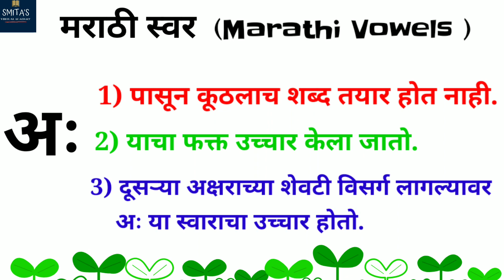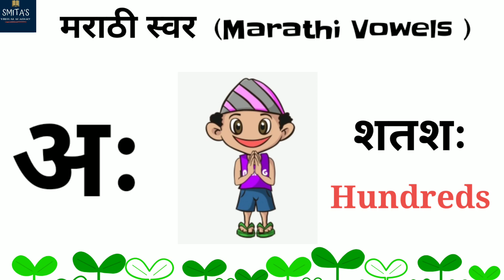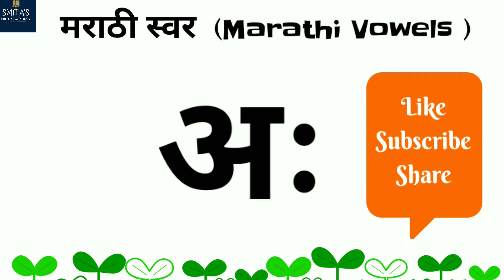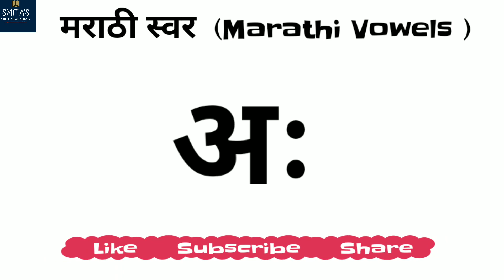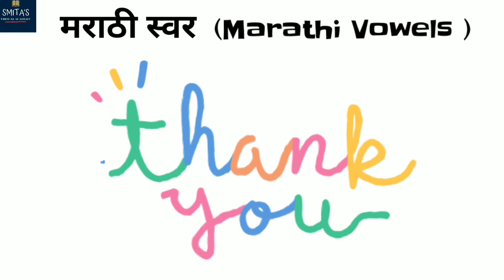Marathi Swar | Marathi Mulakshre | Marathi Vowels | Marathi Alphabets | Marathi Varnmala | स्वर अः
This video is very helpful to all who is learning Marathi language . This video teaches you Marathi Swar.

हा व्हिडीओ आपल्याला मराठी स्वर अः शिकवतो.

Thankyou